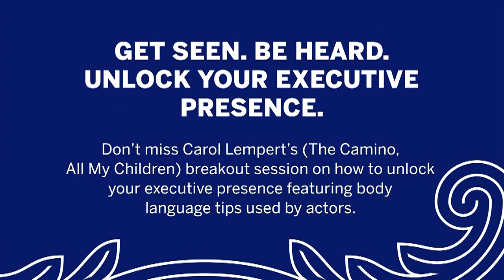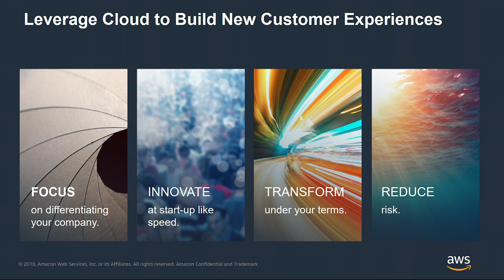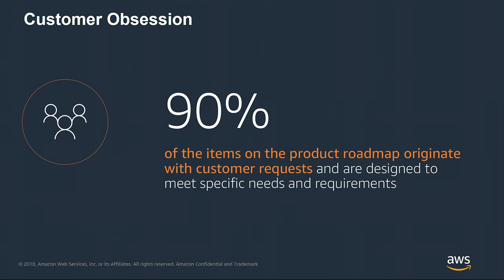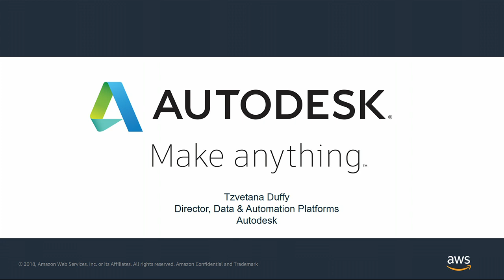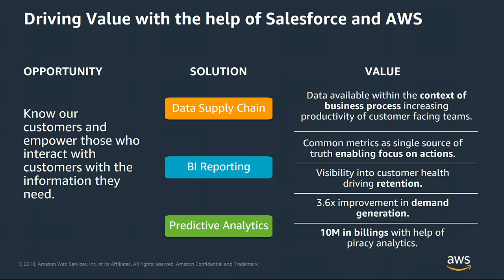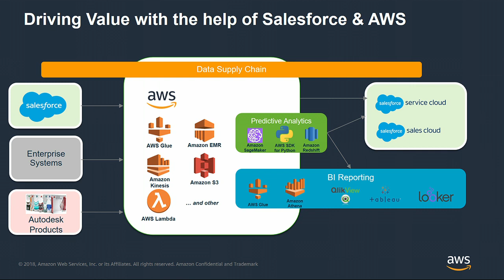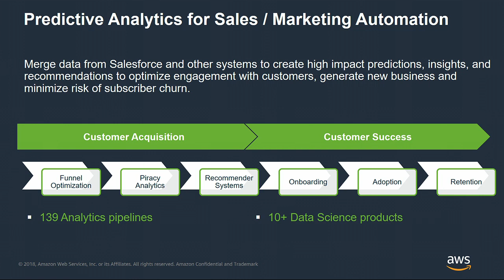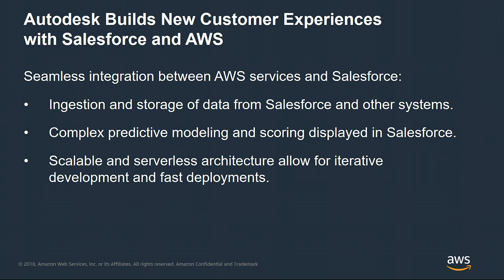Build New Customer Experiences With Salesforce And Amazon Web Services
Digital transformation is an opportunity to do more with your Salesforce data by integrating easily and securely with AWS services. Hear how to leverage Salesforce with AWS for analytics, data lakes, and machine learning. Learn how Salesforce and AWS are innovating to help you build customer experiences of the future.